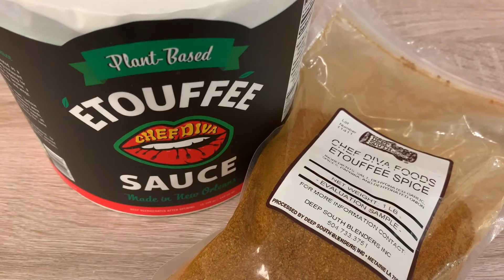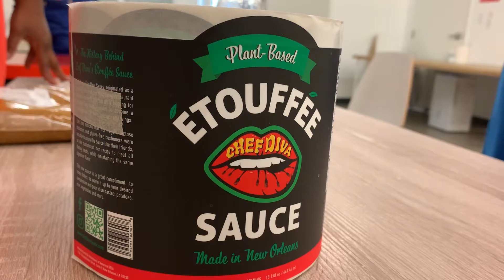Diva Dawg shares experience in Propeller Accelerator